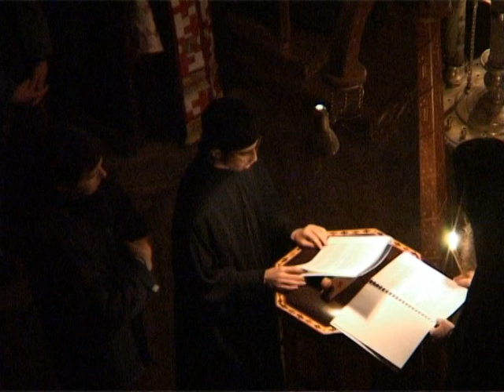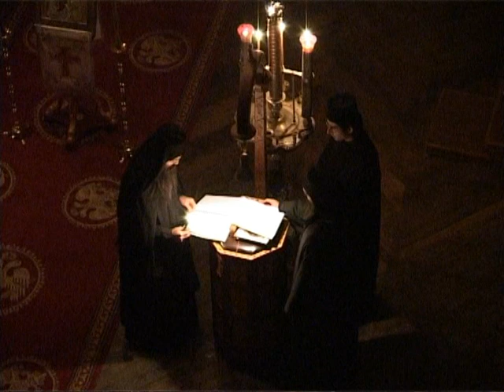Σκήτη Αγίου Ανδρέα Καρυές π. Εφραίμ 1